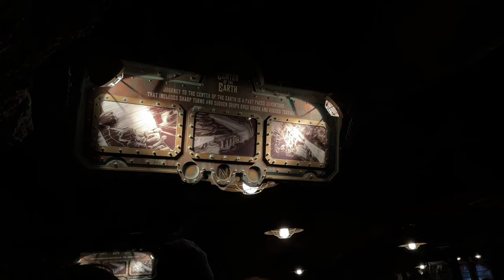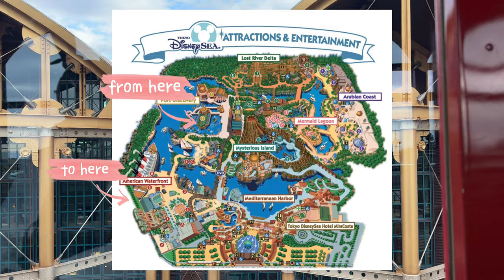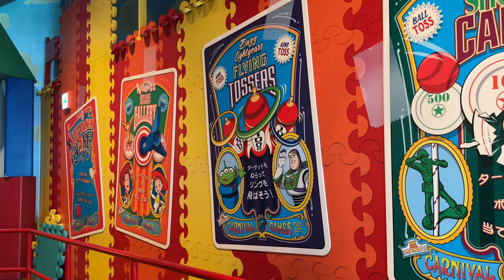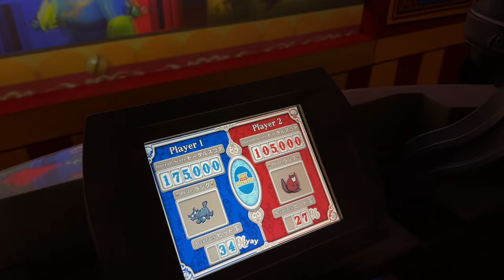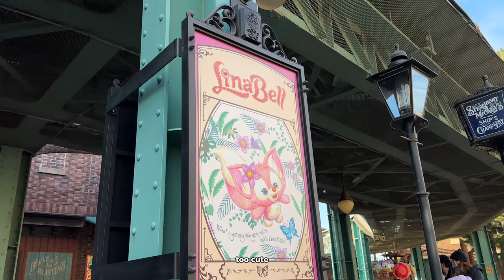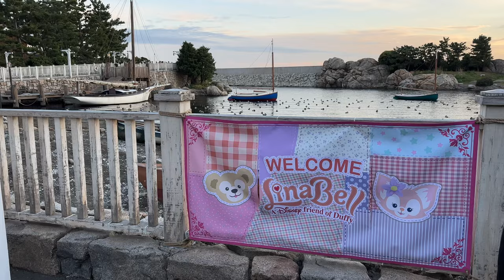TOKYO DISNEYSEA VLOG 🐭 happiest place on earth? ep2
Took a trip to my favourite place on earth~ This trip was so long ago now that I’m starting to feel like maybe it’s irrelevant 🥲 nonetheless, I hope you enjoy my day at Disney Sea winter edition. In many ways it was different from summer, which until now is the only time I’ve ever visited. If you’ve been to Disneyland in Japan before, let me know which park you like better!

luv, maya ♡

🐥 MUSIC 🐥
♪ Your Imouto & コーヒーラテ - Hot Time Summer